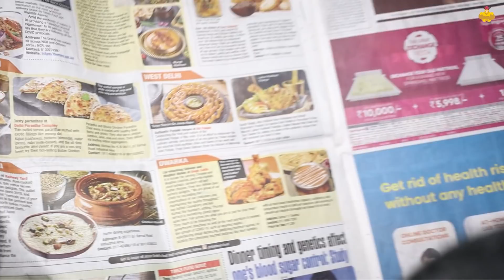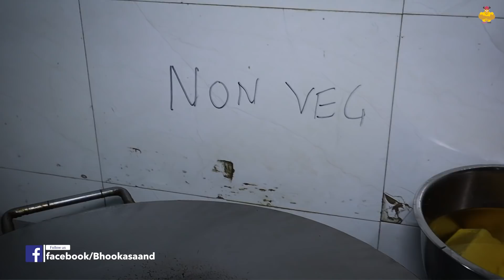Newspaper wale famous BHUNA GOSHT 🍖 BUTTER CHICKEN 🍗ALOO PYAJ 🥔 Paranthe 😱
Delhi Parantha Company
Above Railway Yard The Mid Night Cafe,
B-36/11, B block Gate, Karnal Road, Industrial Area, Delhi, 110009
Google Map Location (Railway Yard Cafe)